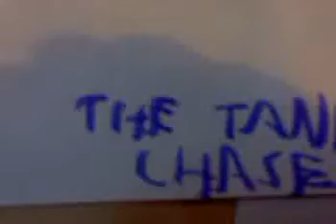LEGO tank chase